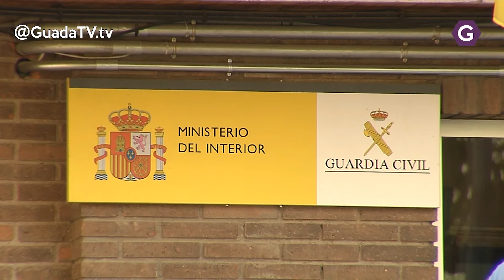Investigado un camionero por sextuplicar la tasa de alcoholemia permitida